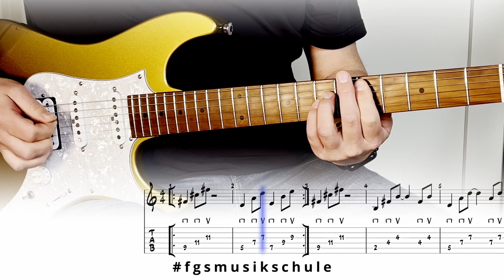MIKSU / MACLOUD & T-LOW - Sehnsucht Akkorde / Guitar Lesson / Gitarre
Hier zeigen wir dir kurz und knapp wie du den Song Sehnsucht von MIKSU / MACLOUD & T-LOW auf der Gitarre spielen kannst. Viel Spaß damit und wenn du Hilfe brauchst, melde dich gerne bei uns.

FGS Musikschule, moderner Musikunterricht in Jena, Weimar, Apolda, Bad Kösen, Naumburg und Zeitz.